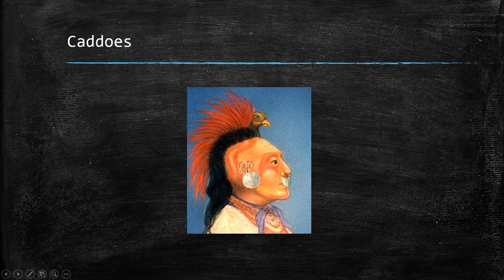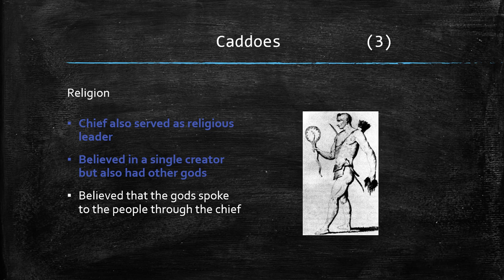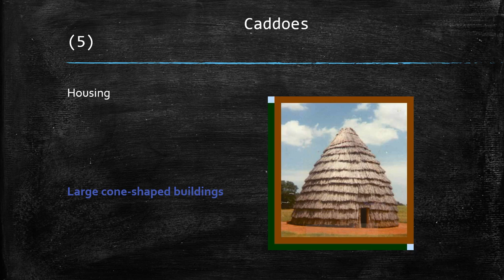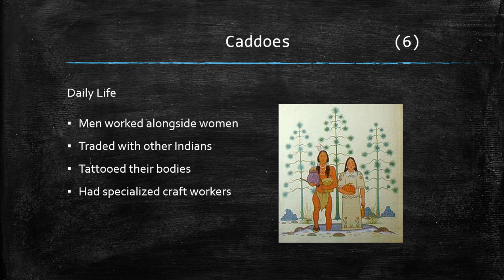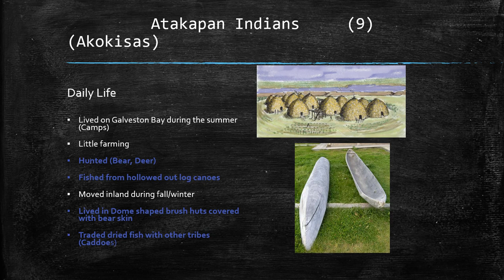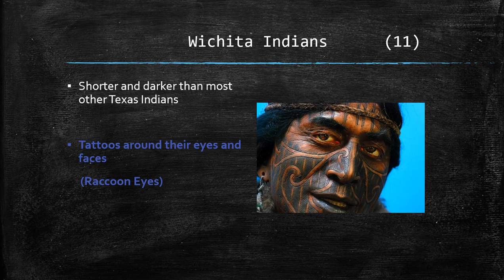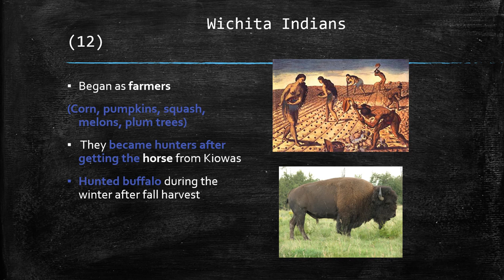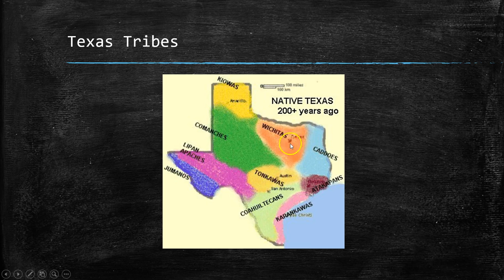Southeastern Texas Tribes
South East Texas Tribes